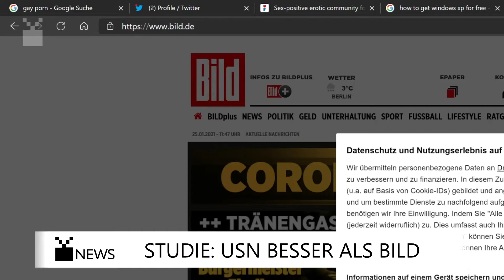Studie: USN unzählbar besser als BILD | tivie News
Eine Studie hat herausgestellt, dass das Nachrichtenmagazin USN genau unzählbar besser als die BILD ist. Diese Studie geht von der dhsd | leel Universität in Minedorf aus. Demnach liest jeder Schüler dort lieber USN als BILD. Sogar Ex-Präsident Donald Trump findet USN besser als Bild. Wir haben keinen gefragten Passanten gehabt, der lieber BILD liest als USN. Für mehr aktuelle Nachrichten besuchen Sie unsere